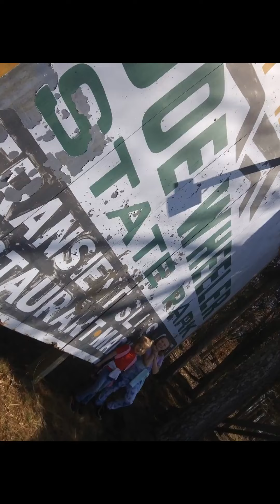Joe Wheeler state park 4/21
#4 out of 21 state parks we are planning to visit in 2021. ...think would have been more fun if we had a boat? or if it were further into summer and all of the park was open (parts are closed for tornado damage)